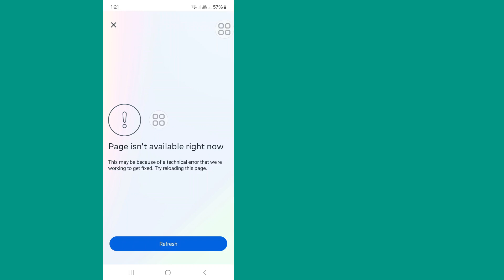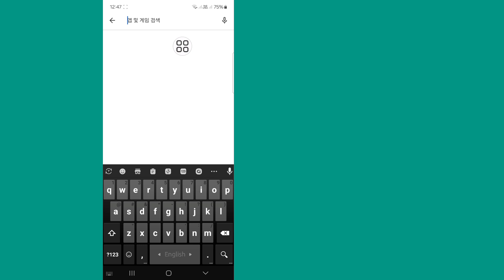Instagram 페이지를 수정하는 방법은 현재 사용할 수 없습니다(2024) Instagram이 아닌 I 페이지를 사용할 수 없습니다.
페이지가 현재 사용할 수 없습니다 Instagram | 페이지가 현재 사용할 수 없습니다 Instagram 문제 해결